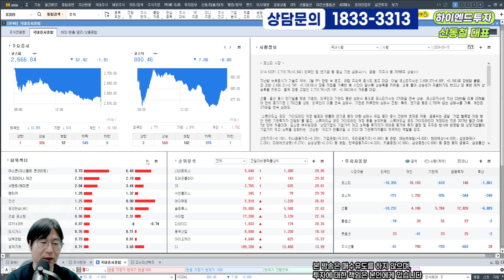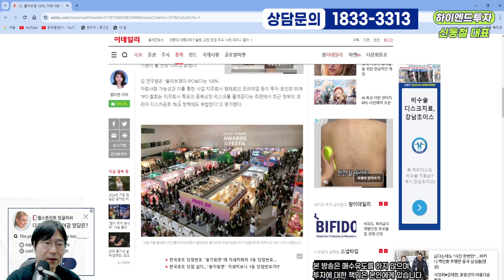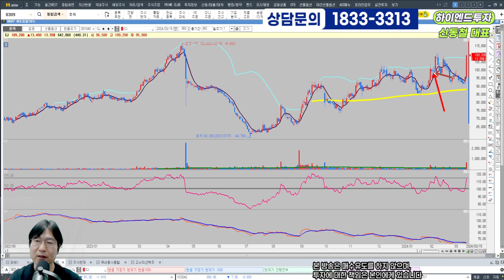2024 03 15 올리브영 100% 자회사화 가능성!!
신동철 전문가 VIP정회원안내  대표번호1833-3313

안녕하세요~
30년동안의 시간동안 어떻게 하면 어렵고 복잡한 주식을  쉽고 간단하게 할 수 없을까

저희 카톡방에 들어오시면 4가지 선물을 드립니다. .
1. 공포의 하락장에 가장 중요한 멘탈을 관리해드립니다.

2. 가장 핫한 뉴스를 바로바로 받아 보실수 있습니다.

3. 세번째 선물은 수익입니다.

4. 네번째 선물도 역시 수익입니다.
30프로의 투자금으로 개인이 자유롭게 비중을 담아  단기투자로 수익을 내고 있습니다.